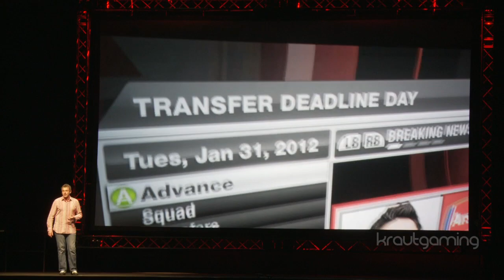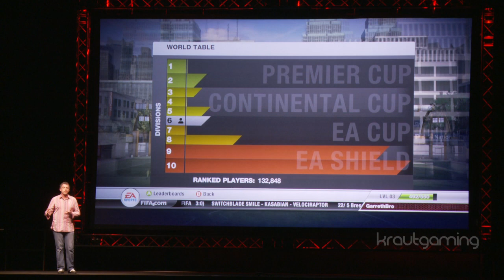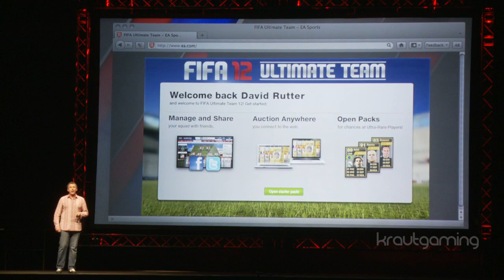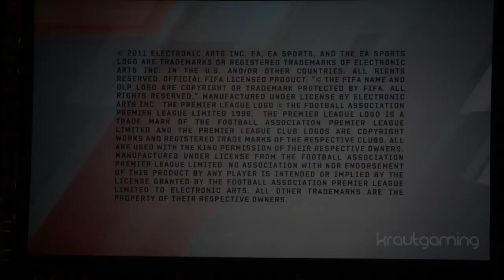FIFA 12 | Electronic Arts Press Conference GC 2011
Die neusten Neuigkeiten zu FIFA 12 von der Pressekonferenz zur Gamescom 2011 von Electronic Arts.